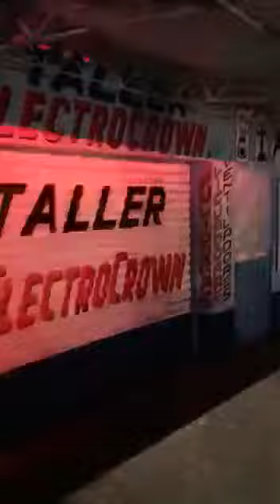Autoridades llegaron a una vivienda con la victima de raponazo luego de perseguir a 2 delincuentes 2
ReporteCiudadano Hasta una vivienda en inmediaciones de la calle 16 con carrera 19 Yopal, llegó la víctima de raponazo de su celular acompañada de las autoridades, luego de perseguir a 2 delincuentes que intentaban esconderse en el lugar. Uno de los sujetos fue detenido, el celular apareció y el ladrón fue conducido por la Policía al CAI La Estancia